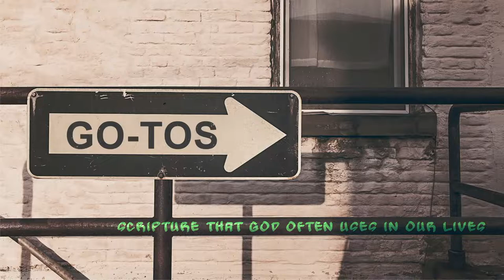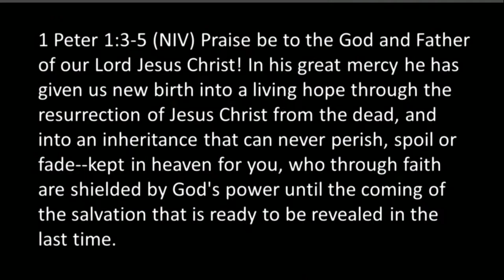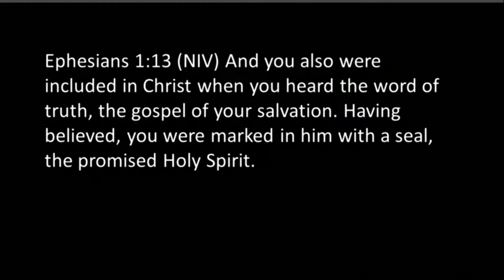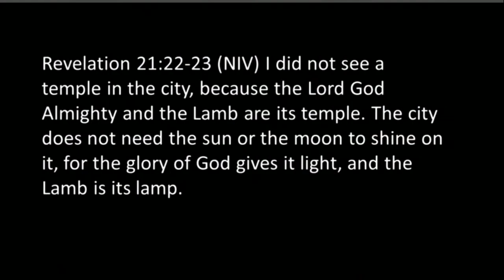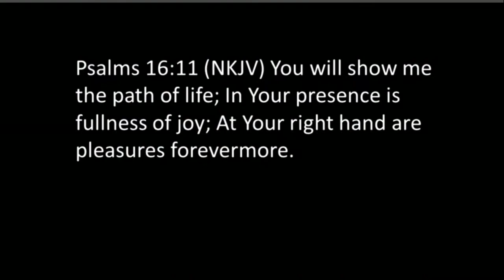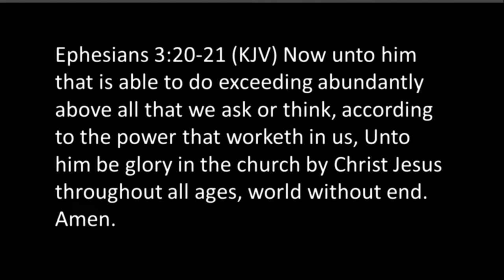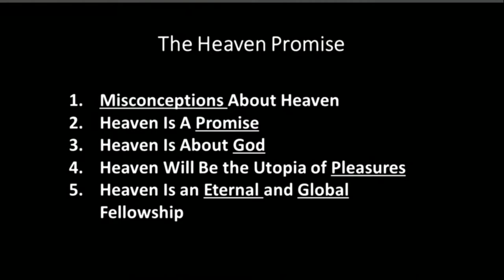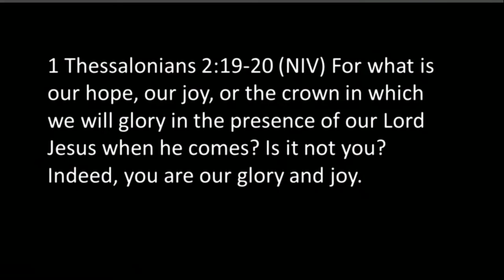Dalmeny Bible Church, August 21, 2022